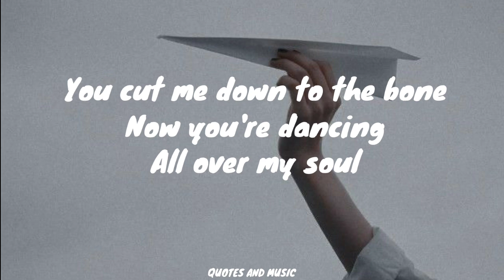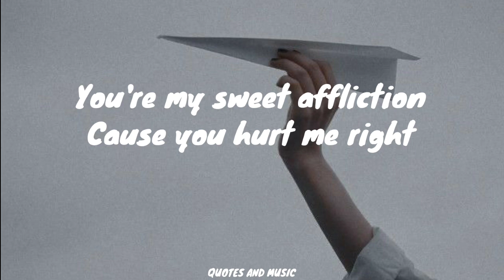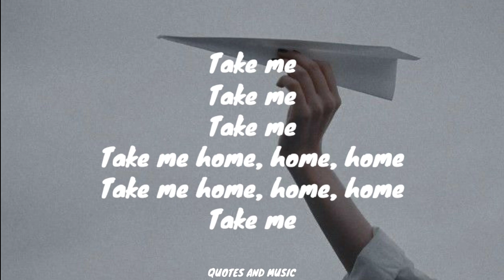Take Me Home - Cash Cash feat. Bebe Rexha (Lyrics)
Take Me Home - Cash Cash feat. Bebe Rexha

📱Follow CashCash

🎙Song Lyrics 🎵

But I need this
Yeah, I need this
You're my fault
My weakness
When did you turn so cold

You cut me down to the bone
Now you're dancing
All over my soul
I'm falling to pieces
To pieces, to pieces

But I still stay cause you're the only thing I know
So won't you take, oh, won't you take me home
Take me home, home, home
Take me

Take me
Take me
Take me
Take me home (home, home, home)

With the highest highs
And the lowest lows
But no one shakes me like you do
My best mistake was you
You're my sweet affliction
Cause you hurt me right
But you do it nice
Oh yeah

But I still stay cause your the only thing I know
Take me

Take me
Take me
Take me
Take me

Take me, I still stay, oh, won't you take me home

Lyrics video for Take Me Home by Cash Cash feat. Bebe Rexha on QUOTES AND MUSIC